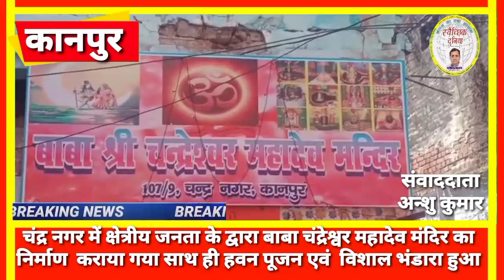बाबा चंद्रेश्वर महादेव मंदिर का निर्माण कराया गया साथ ही हवन पूजन एवं विशाल भंडारा हुआ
duniya
duniya song
mein samaye
दुनिया |
कहना
हूं
समाचार|
समाचार
समाचार आज तक
समाचार लाइव
समाचार न्यूज़
समाचार ताजा
समाचार वीडियो
समाचार live
समाचार इंडिया
कविता
कविता
कविता hindi me
कविताएं हिंदी
कविता मराठी
कविता तिवारी
कविताएं
कविता कहानी
राजीव मिश्रा
राजीव मिश्रा
राजीव मिश्रा जी के भजन
news
news
news aaj tak
news live
news24 live
news today
news18 live
news live telugu
news24
kavi rajeev
rajeev ravi
kavi
kavi sammelan
jana
kavi sammelan wah wah kya baat
hai
neelkamal singh
rajeev mish
rajeev mishra
geet
geet
geeta govindam hindi full movie
hd
geeta rabari
geeta
geet serial
geetha govindam
geetha govindam songs
foundation
foundation sunisa
makeup base
foundation lakme
foundation price
research
research methodology
research aptitude ugc net
research design
research process
research design in research
methodology
research proposal
entrance
research problem
research paper
social
social experiment
social science
social school
social media marketing

srigopal tulsyan